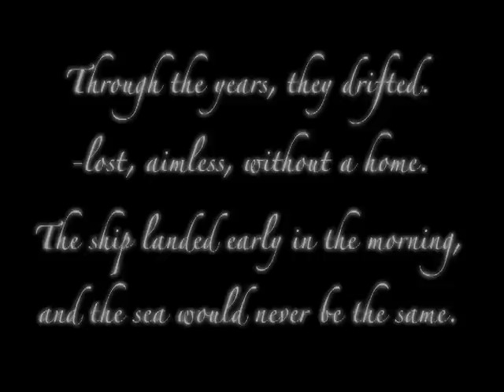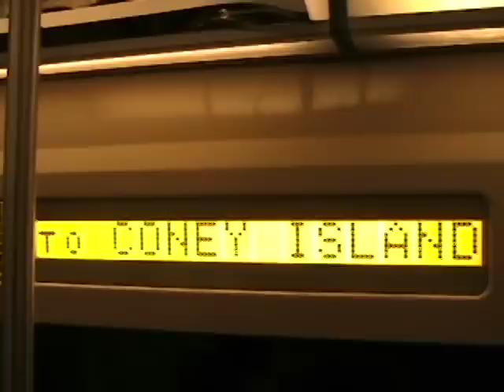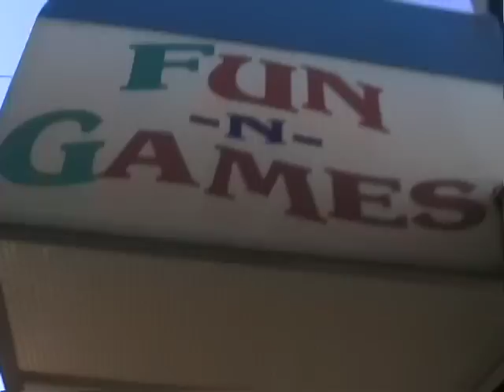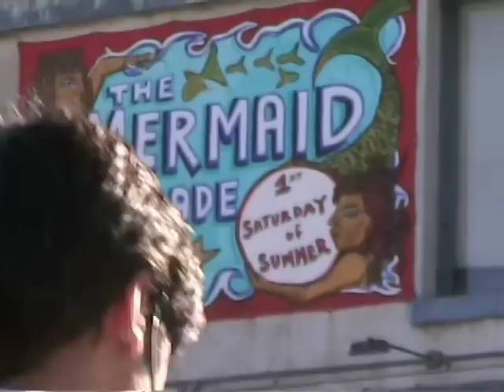Last Days of Coney Island HQ RELOAD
This is an edited version of the original version of the video located here:

This video has been shortened by 1 minute, and uploaded for a higher standard of picture quality.

Special Note:  This was shot during the Mermaid Parade of 2007.  Shortly after this parade took place, a deal was signed, and a significantly large portion of Coney Island has been torn down to make way for condominiums.  Only the Wonder Wheel and the Cyclone remain, as historical landmarks.

enter the oddities